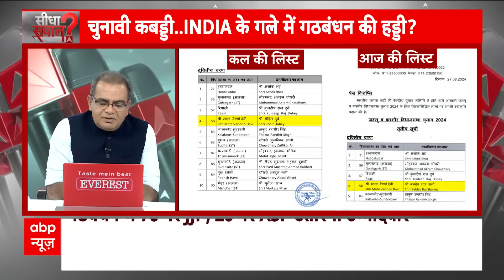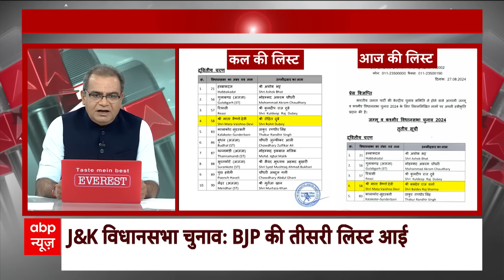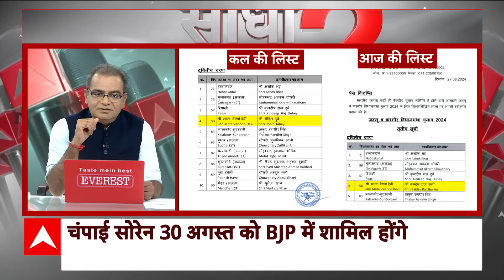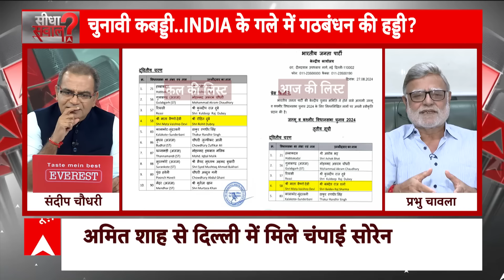Sandeep Chaudhary: चंपाई जैसे आएंगे..बाहरी उम्मीदवार ही वोट दिलाएंगे? BJP | Election | Breaking News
Sandeep Chaudhary: चंपाई सोरेन ने एबीपी न्यूज से खास बातचीत में बताया कि वो अपनी राजनीतिक पारी का नया अध्याय शुरू करने के लिए 30 अगस्त को बीजेपी में शामिल हो रहे हैं. गृहमंत्री अमित शाह से मिलने के बाद उन्होंने ये निर्णय लिया है. जम्मू-कश्मीर में आर्टिकल 370 हटने के बाद पहली बार विधानसभा चुनाव हो रहे हैं. ऐसे में सभी दलों ने अब अपने-अपने उम्मीदवारों को टिकट देना शुरू कर दिया है. बीजेपी ने जम्मू-कश्मीर की 90 विधानसभा सीटों में से 44 सीटों के प्रत्याशियों के नाम का ऐलान सोमवार को किया लेकिन थोड़ी देर में ही इसे वापस ले लिया. इसके बाद ताजा लिस्ट जारी की गई लेकिन इसमें केवल 15 प्रत्याशियों के नाम ही हैं जिसकी घोषणा पहले चरण के लिए की गई है.